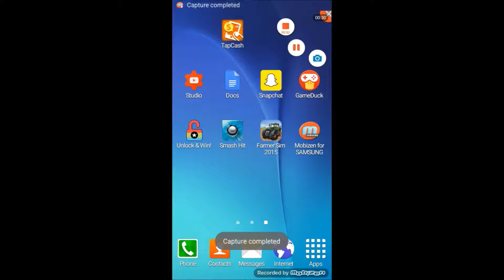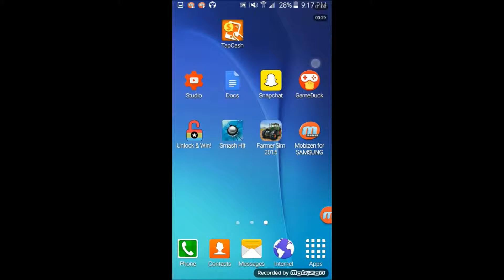how to screenshot with mobizen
Hey guys and girls this is NinjaRiley99 coming at you with a brand new video. Hope you in joy